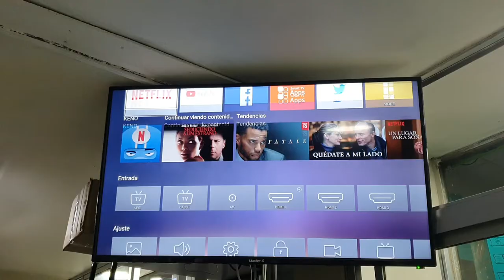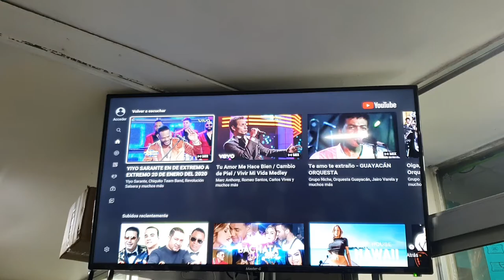Como ingresar a menu Smart tv